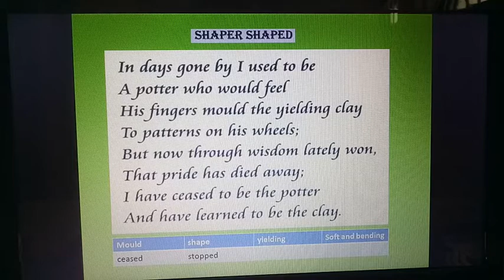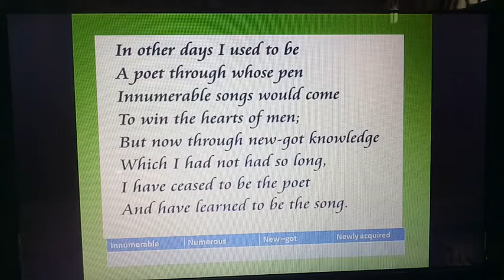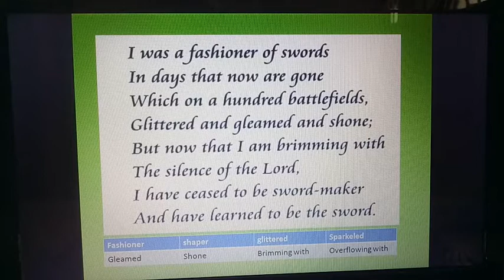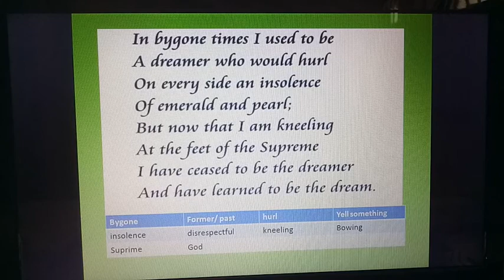Unit-2, Read 2, SHAPER SHAPED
Standard 12, Guj_Medium , GSEB